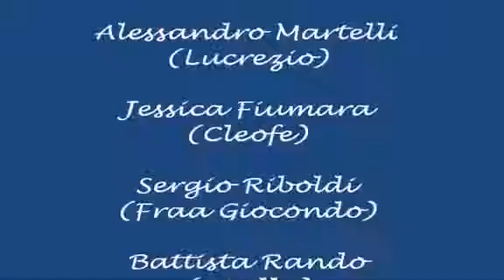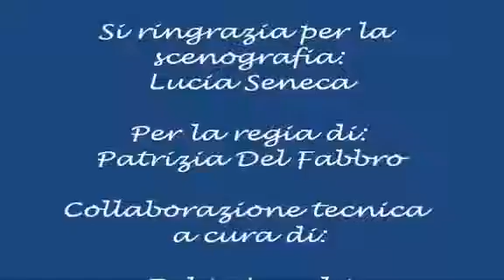FRAA GIOCONDO 2013 03 23 BARUCCANA audio stream copy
Una divertente commedia scritta da Rino Silveri interpretata dalla Compagnia teatrale amatoriale Teatro Vivo-Gli Antistress di Meda in dialetto milanese.